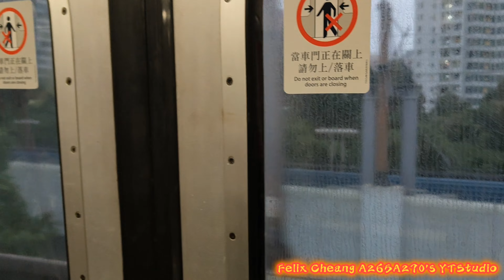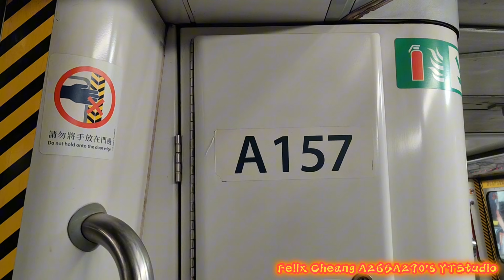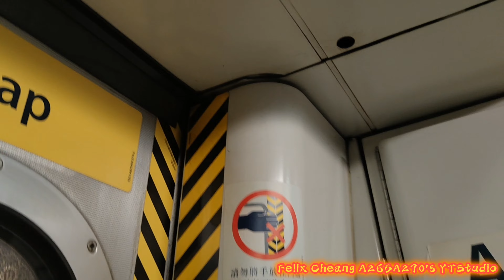[影行咗45年嘅灰色M車系列仲有3個月嘅壽命限期倒數]ISL M-Train(A157/A158)柴灣-太古(已退役)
拍攝日期:2024年2月8日(星期四)
使用功能製作片段:YouCut
列車:港島線M-Train(A157/A158)，車序018(已退役)
全列車編組:A157-C157+D685+B470-C470+D719+C158-A158
目的地:由柴灣站起點至太古終點站
本人聽到有鐵路迷預計呢一部M-Train A157/A158預期可能會喺5月正式退役，我就睇到A157/A158嗰部灰M有排玩喺呢個2月嘅時候仲有3個月嘅時期服務咗45年因為列車嘅壽命已經達到上限同埋零件老化，唔排除可能會喺5月就會因為金屬疲勞係時候要正式退役，所以就呢一部車作為係最後一次喺今年5月退役之前渡過最後一個農曆新年就要好好珍惜下。